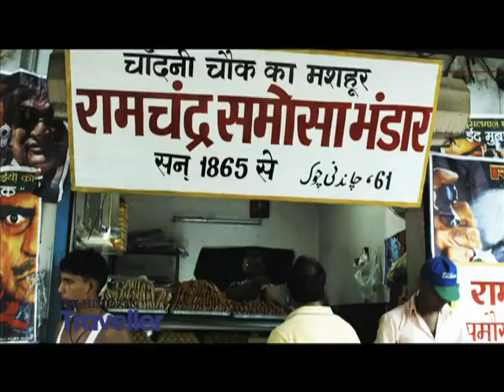FOX Life India Twist of Taste with Vineet Bhatia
As Producer